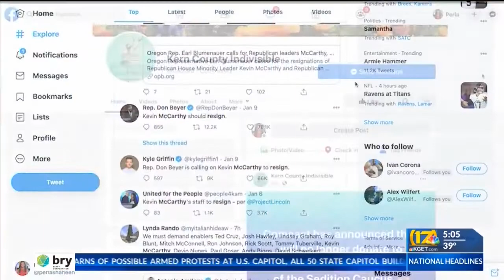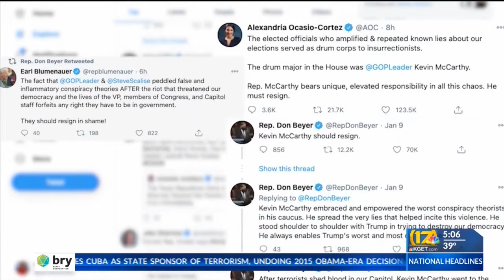Congressman McCarthy tells colleagues President Trump bears some responsibility for riot